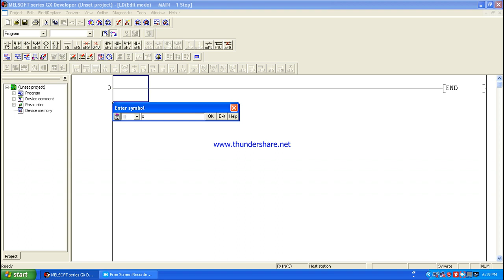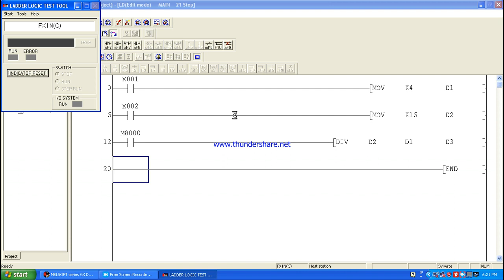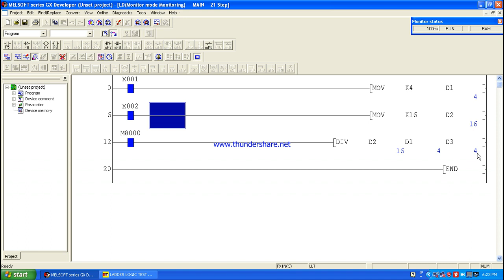Fx Plc ladder logic divide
how to plc program divide .ladder logic divide.
plc program div.
how to find ladder logic div.
how to divide program.
how to plc divide ladder program.